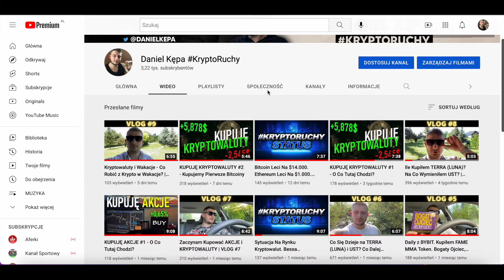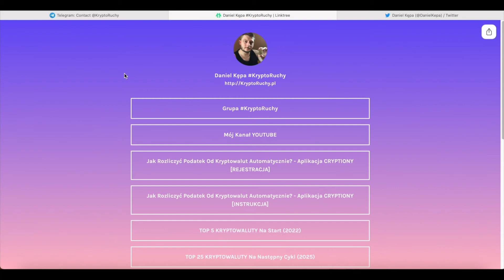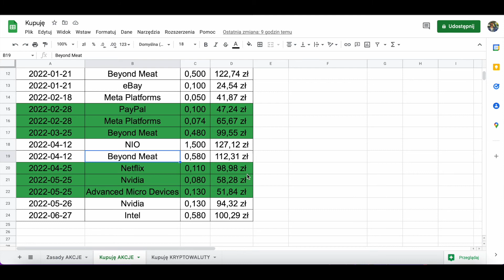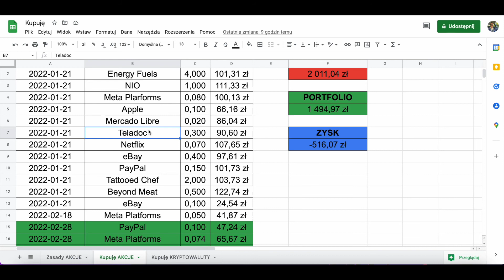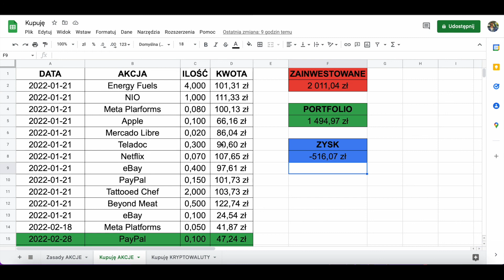KUPUJĘ AKCJE #2 - Moje Całe Portfolio